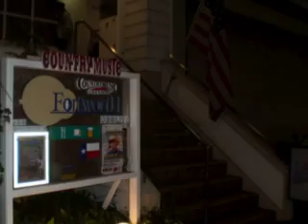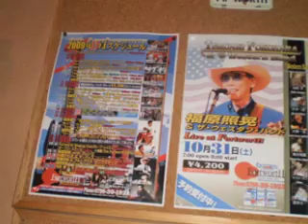Right Or Wrong.mov 福原照晃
Peace of Mind　福原照晃　Right Or Wrong